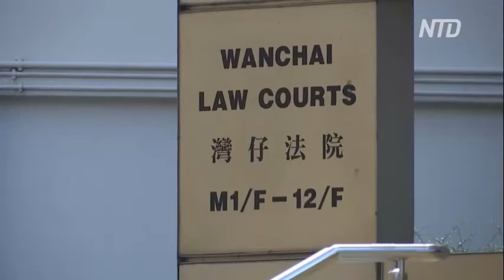Девять активистов Гонконга сядут в тюрьму за поминовение погибших студентов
Девять гонконгских продемократических активистов получили от шести до десяти месяцев тюрьмы за вечер памяти. Суд автономного региона КНР приговорил их за якобы незаконное собрание в память о массовой гибели студентов на площади Тяньаньмэнь в 1989 году. Это стало ещё одним ударом по демократической оппозиции Гонконга.